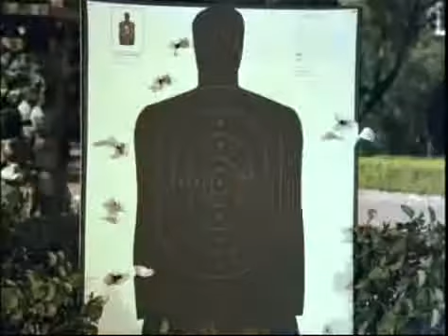Hardcastle & Mc Cormick - Intro